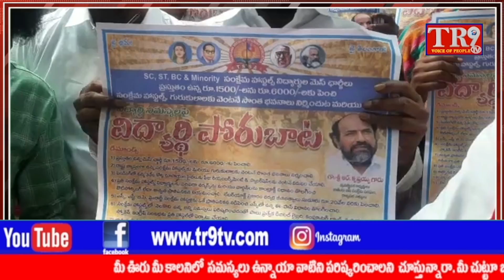SC ST BC సంక్షేమ శాఖ హాస్టళ్లలో విద్యార్థుల మెస్ చార్జీలను పెంచాలని డిమాండ్